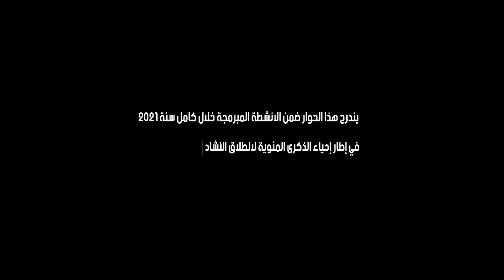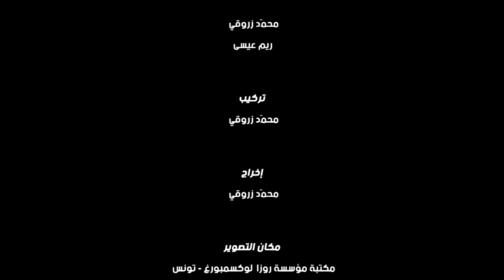دون مونتاج | شهادة السيدة شمس العابدي رضواني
دون مونتاج | شهادة السيدة شمس العابدي رضواني  كاملة تطرقّت في هذه الشهادة لنضالاتها في الجامعة التونسية و تعريفها للنسوية التقاطعية.